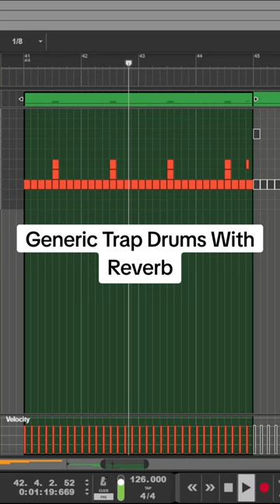📀 How $uicideboy$ - My Flaws Burn Through My Skin Like Demonic Flames From Hell Was Made 📀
Get instant access to studio quality sample packs created by our team and get free lifetime updates on purchase of any of our sample packs.